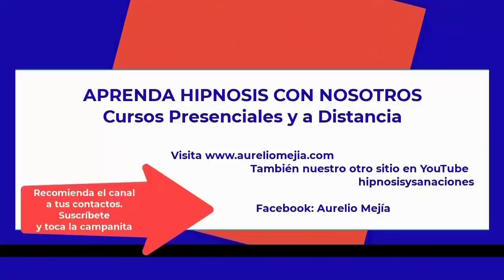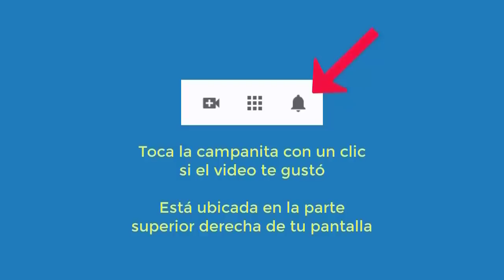4991 Aurelio Mejia. Me he separado, papá alcohólico, no recuerdo sido feliz, me siento fea, miedo ab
Hipnosis introspectiva por Aurelio Mejía. Me he separado, papá alcohólico, no recuerdo sido feliz, me siento fea, miedo abandono, rencor, infancia humillante, temor altura y espacios. Medellín, 30 julio 2013.